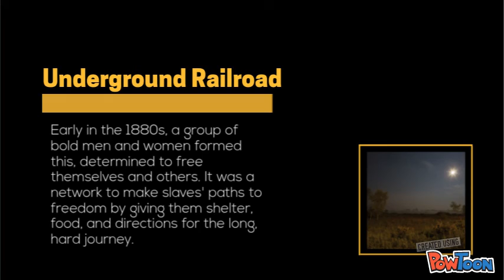CI 3401 Underground Shane W.Evans Trailer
CI 3401W: Picturebook Trailer
Evans, S. (2015). Underground: finding the light to freedom. New York: Square Fish/Roaring Brook Press.